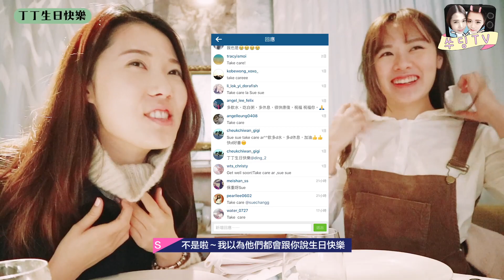《SueDing TV》生日特集 // 丁丁生日快樂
＊＊＊注意＊＊＊

▶Sue Instagram: suechangg

▶Ding Instagram: ding_2

▶Edited on Final Cut Pro(Mac) + Premiere Pro(Mac)

This video was created and edited by Sue Ding.